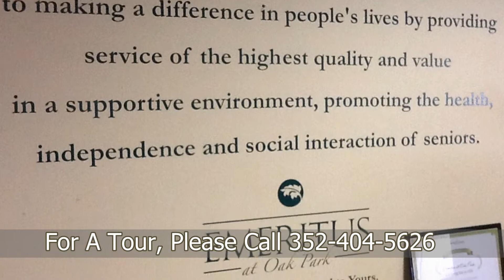Brookdale Clermont Assisted Living | Clermont FL | Memory Care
As a loving and caring team, Emeritus at Oak Park pledges to assist and encourage your loved one to enjoy full enjoyment of their golden years .  Our beautiful 100 bed Assisted Living and Memory Care Community is located in Clermont, Florida.  Our English speaking home provides transportation, medication assistance, showering assistance, incontinence care, dressing assistance, and general supervision.  Emeritus at Oak Park is licensed by the State of Florida to offer the upmost care and service.   Emeritus at Oak Park greets the residents with a two story entrance hall. It is a warm inviting room to visit with friends.   We help give each resident the compassion and dignity they deserve as they come to accept Emeritus at Oak Park as their home. Emeritus at Oak Park provides their residents with loving custodial care in a home setting and at the most reasonable rate!  Your CarePatrol Senior Advisor has personally pre-screened and reviewed this Assisted Living and Memory Care Community's care and violation history and would be happy to share it with you on or before your tour.

Are you looking for the best senior care in Clermont but not sure where to start? You don't have to figure it out by yourself. CarePatrol can help guide your family through this challenging time. Every facility is personally visited by a CarePatrol Senior Consultant to provide choices in senior care facilities that will be the best fit. Each senior living facility that is recommended is checked for care and safety violations. A CarePatrol consultant will tour with you at the facilities so you can make sure you or your loved one will be cared for in the manner you desire. Best of all, the personalized service provided by each CarePatrol Senior Care Consultant is free to the family.

CarePatrol is your guide to find assisted living in Clermont, FL. We are the free community senior care referral service in Clermont. CarePatrol can assist you and your family in finding quality, top rated Assisted Living, Independent Living, Memory Care, Nursing Homes and In Home Care.

210- The Villages to the Gulf